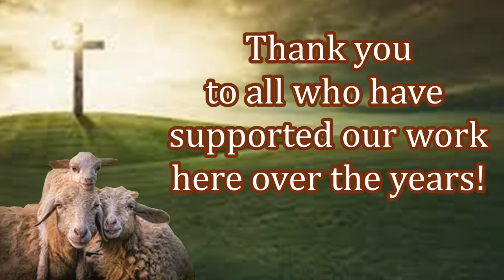Feeding the Widows in Kenya!! Feed My Sheep Today!